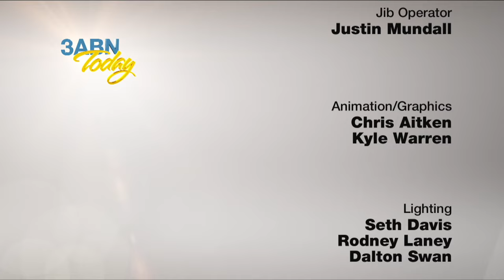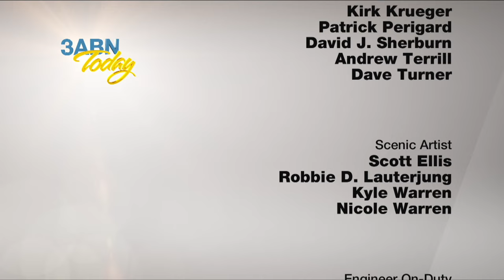3ABN Today - “Lanny Wolfe Trio & 3ABN Family” (TDY0190014)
You’re sure to enjoy this special music program hosted by Danny Shelton & Yvonne Lewis-Shelton along with guests Lanny Wolfe, Marietta Webster, Lori Carouthers, Reggie & Ladye Love Smith, Melody Firestone, Lisa Yeager, Tammy Chance, John Lomacang, Layke Jones, Tim Parton and Ryan Day.

TDY0190014